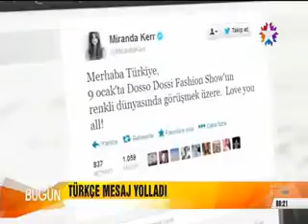Dosso Dossi Fashion Show - MİRANDA KERR - STAR TV